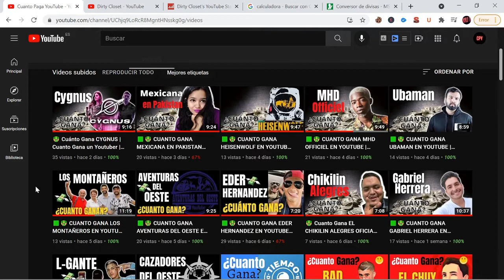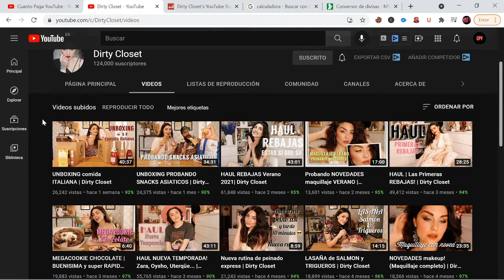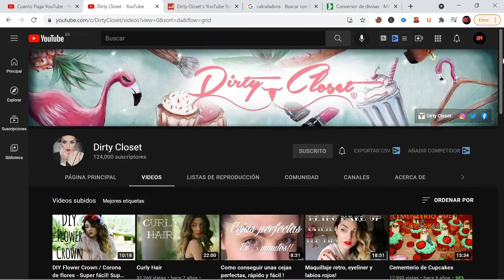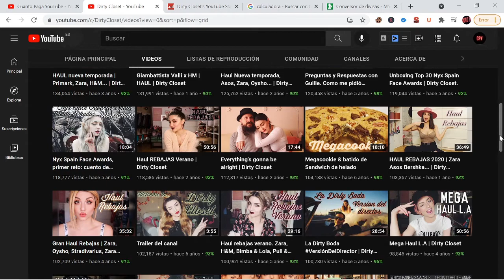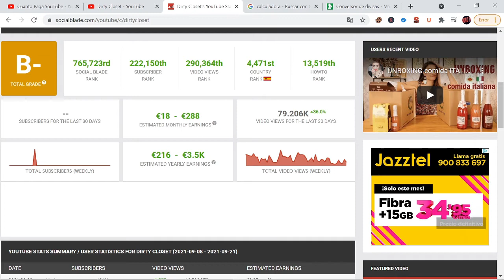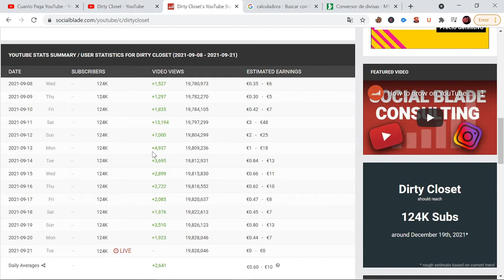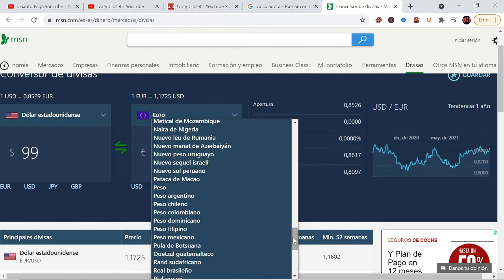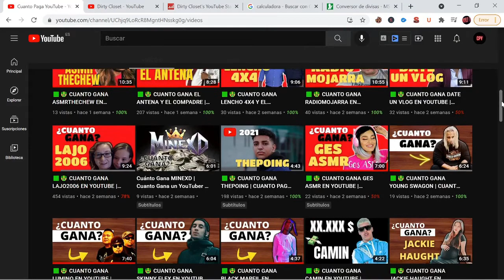🟩🤑 CUANTO GANA DIRTY CLOSET | YOUTUBER | CUANTO PAGA YOUTUBE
Cuanto dinero gana Dirty Closet al mes en Cuanto Paga YouTube. Analizando canal del Youtuber, nuevos videos, estadísticas y ganancias del 2021.

🟩 Indice
00:00 Intro
00:27 Canal de Dirty closet Olga
01:14 Videos recientes
02:30 Videos antiguos
03:36 Videos populares
04:48 Estadísticas
06:44 Ganancias mensuales
07:39 Ingresos en otras divisas
04:40 Opinión y Final

🟩 Más videos